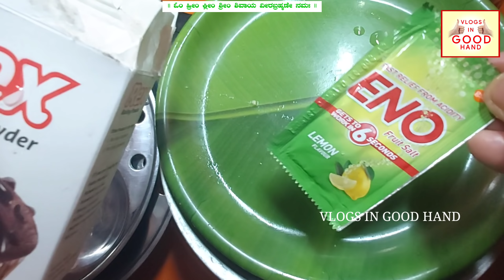ಕಡ್ಲೆಬೇಳೆ ಚಟ್ನಿ ಅವಲಕ್ಕಿ ಇಡ್ಲಿ| ದಿಡೀರ್ ಇಡ್ಲಿ| Avalakki idli | Poha idli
ಕಡ್ಲೆಬೇಳೆ ಚಟ್ನಿ ಅವಲಕ್ಕಿ ಇಡ್ಲಿ| ಇಡ್ಲಿ|  ದಿಡೀರ್ ಇಡ್ಲಿ|  ಅವಲಕ್ಕಿ ಇಡ್ಲಿ| Avalakki idli | Poha idli | Idli recipe | Idli